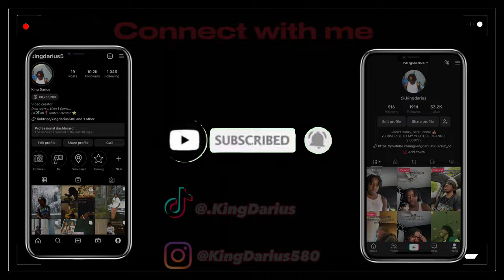50 Guys VS 1 Influencer: EKANE (Behind The Scenes) Vlog